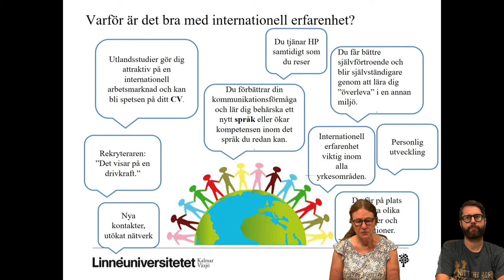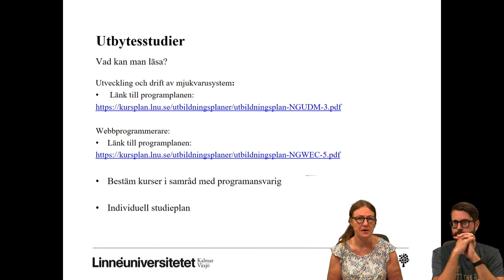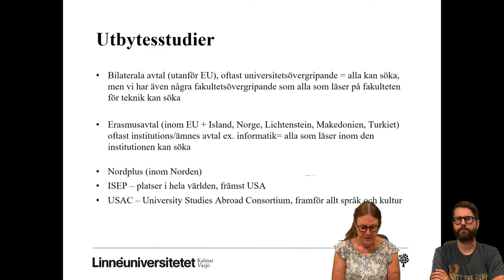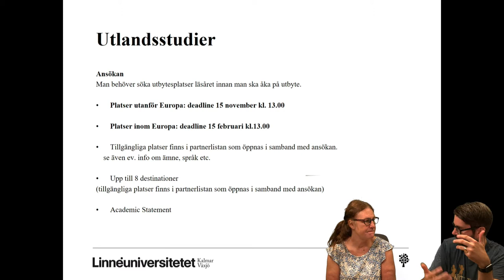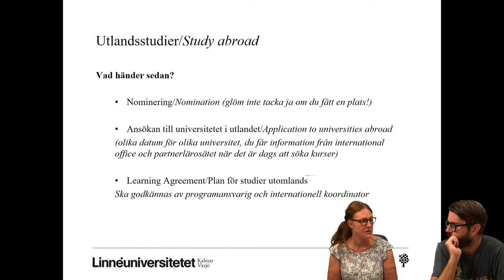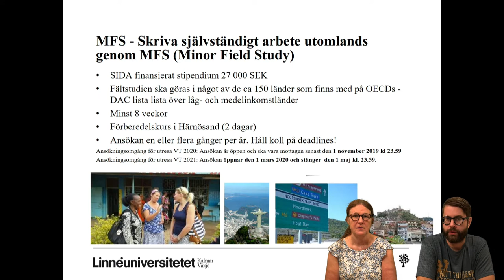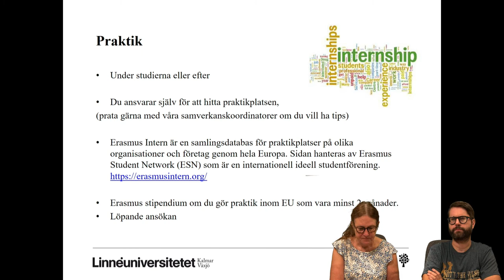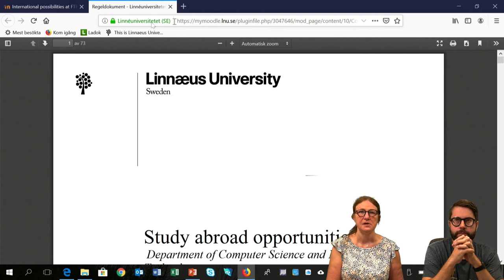Internationella möjligheter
Vilka internationella möjligheter finns det för våra studenter?